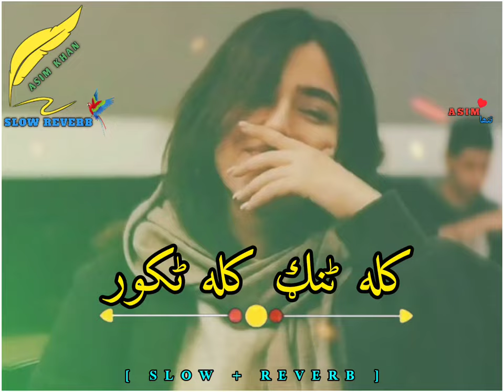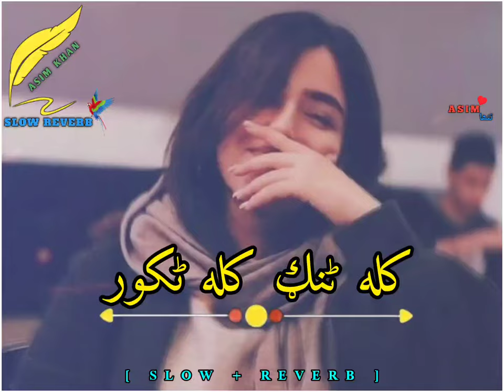Kala Tang Kala Takor | Pashto Song | [ Slow + Reverb ]